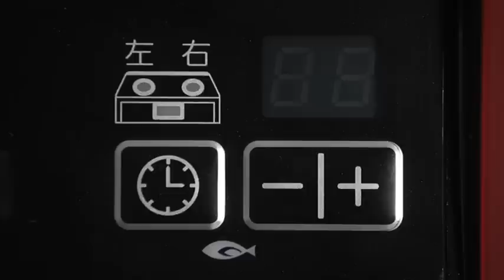パロマ コンロタイマー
パロマのコンロタイマーの説明です。
１分〜９９分までの自動証かタイマーに設定が可能です。